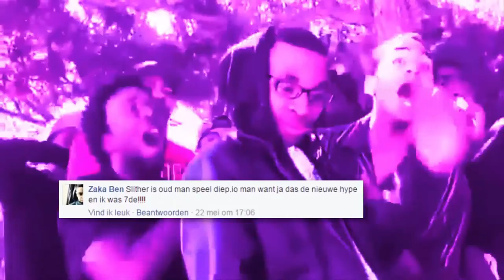'DE NIEUWE HYPE!' ~ Diep.io